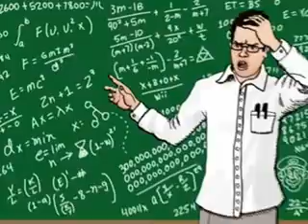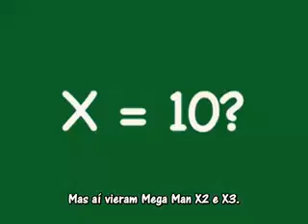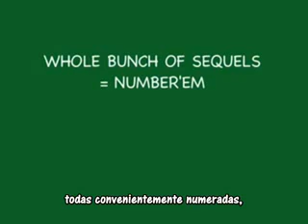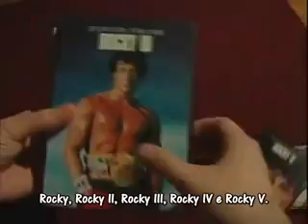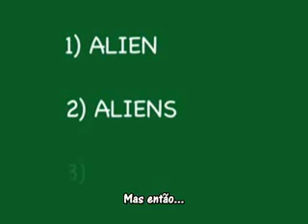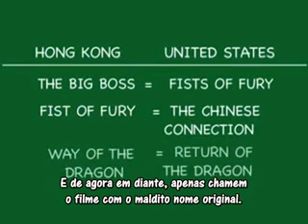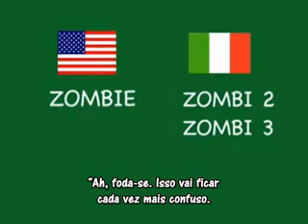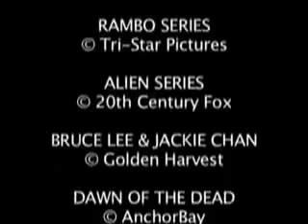Nerd Revoltado dos Videogames: Episódio 15 - Cronologicamente Confuso (Legendado)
O nerd tenta nos explicar neste episódio o quanto pode se fuder a sua mente só mudando o título das sequência de jogos e filmes.

Vídeo originalmente traduzido pelo Mangekyou54. Sua conta do Youtube foi deletada e estou re-upando seu trabalho.